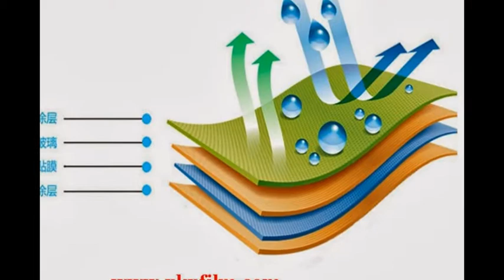iphone 5S tempered glass screen protector KAWN OFFER